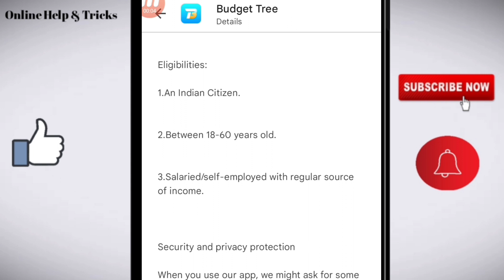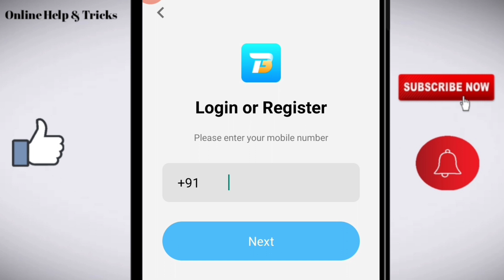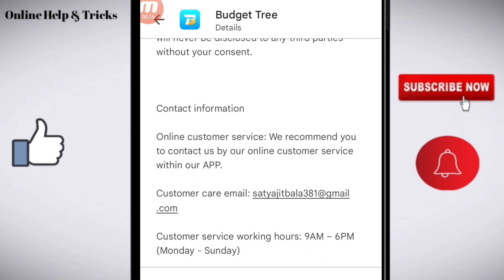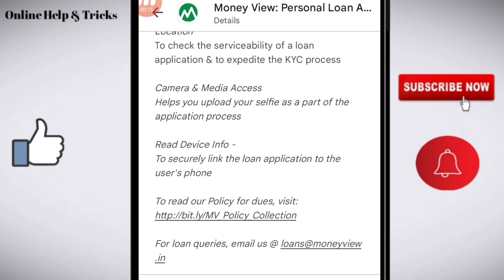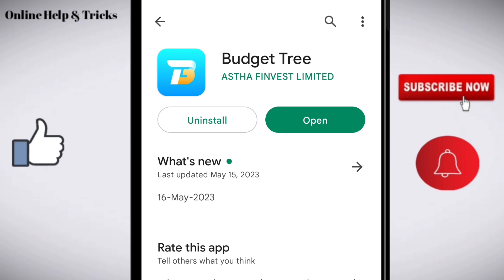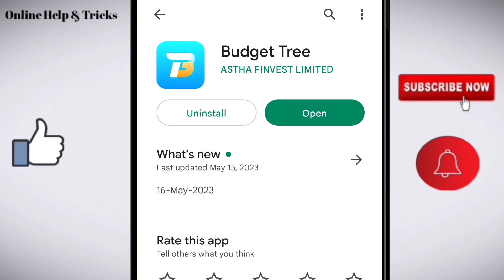Budget tree loan app | Budget tree loan app review | Budget tree loan app se loan kaise le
Get loan upto Rs 50000..